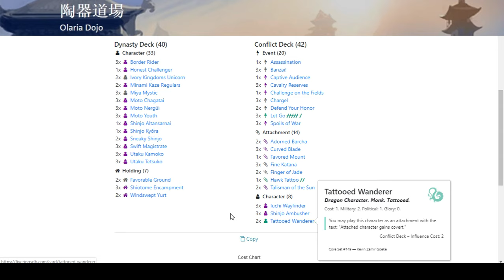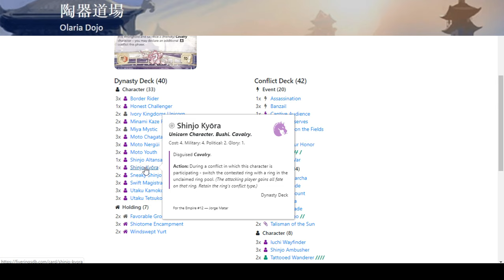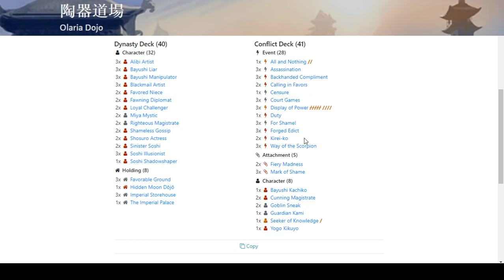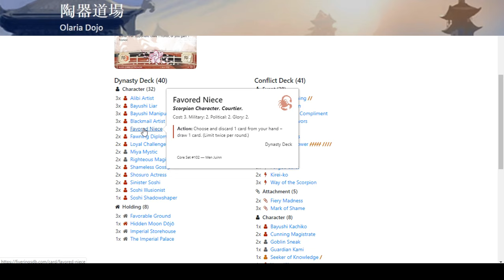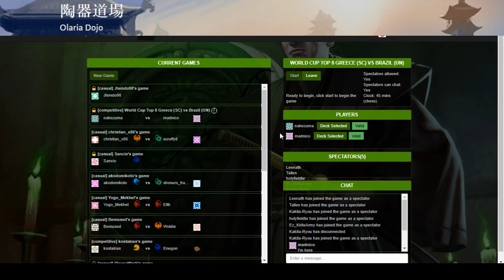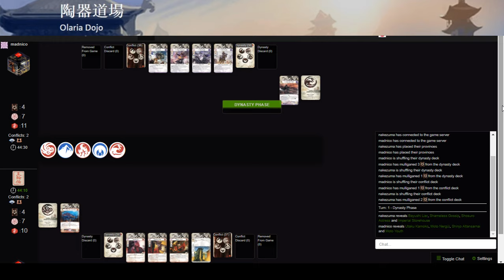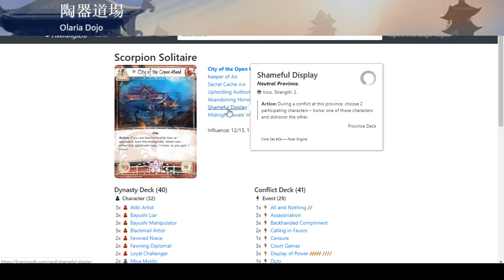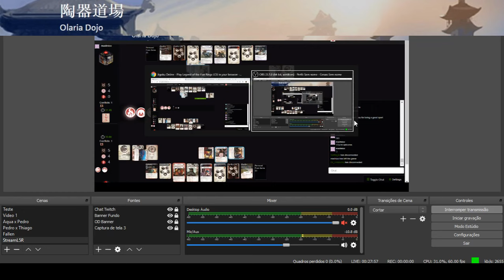L5R World Cup - Quarterfinal - Brazil (Unicorn) x Greece (Scorpion)